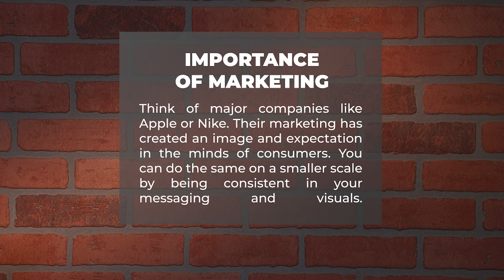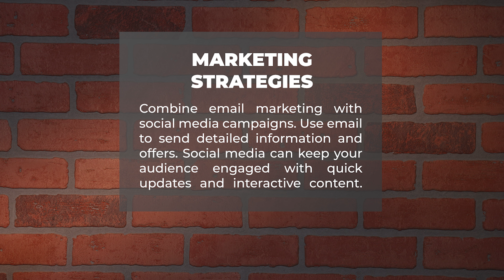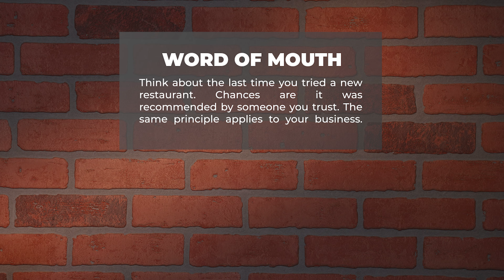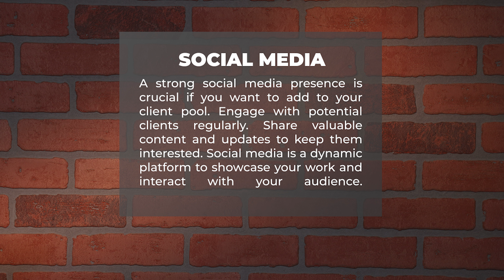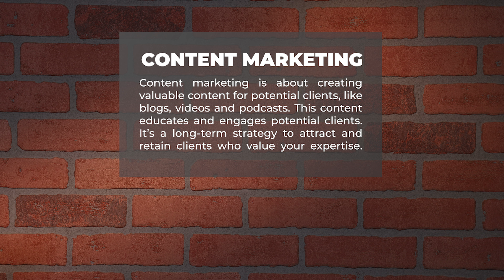Mastering Client Acquisition and Retention - Video Production Business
Imagine having a steady stream of clients eager to work with you. In this video, we explore methods for acquiring and retaining clients, so you can demand top dollar and choose your projects. Learn effective marketing strategies, leverage customer testimonials, and discover the power of social media. Boost your credibility and create a consistent client pipeline today.